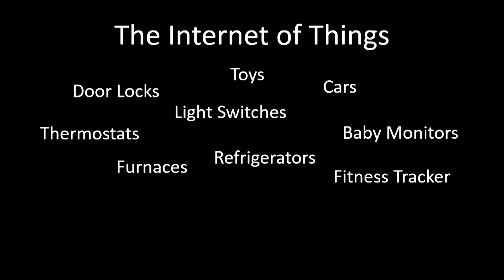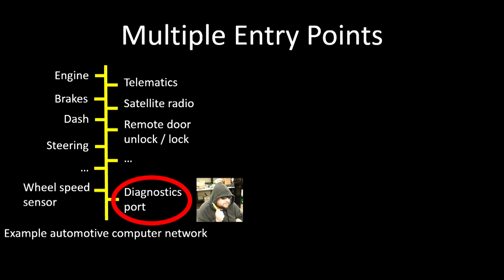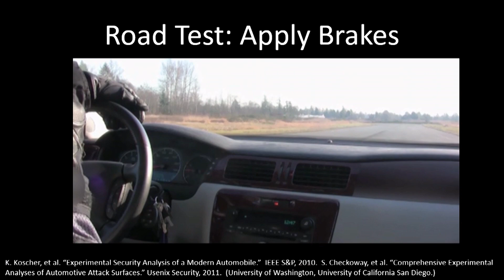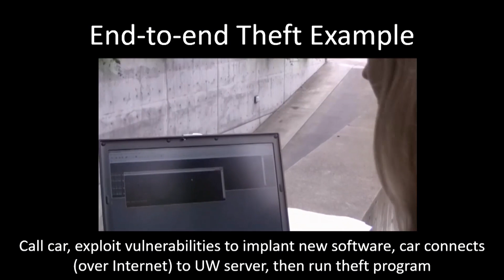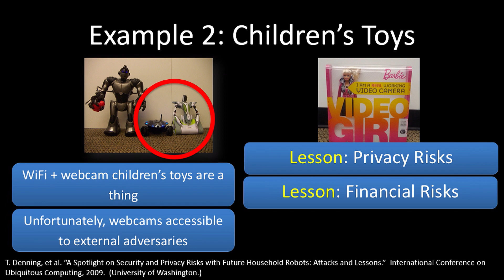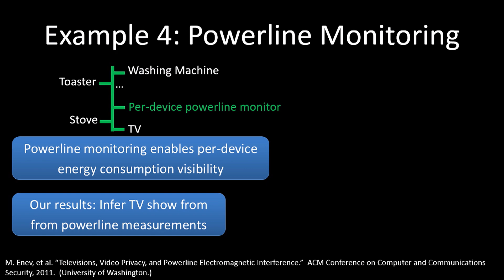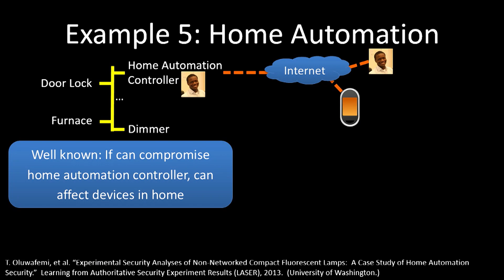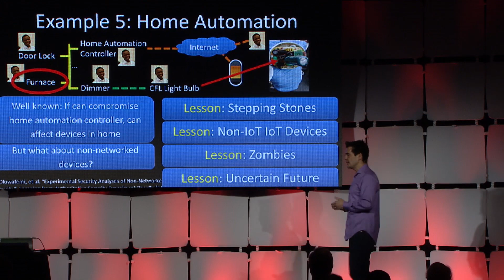USENIX Enigma 2016 - Computer Security and the Internet of Things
Tadayoshi Kohno, Short-Dooley Professor of Computer Science & Engineering, University of Washington

Computers are now integrating into everyday objects, from medical devices to children's toys. This integration of technology brings many benefits. Without the appropriate checks and balances, however, these emerging technologies also have the potential to compromise our digital and physical security and privacy. This talk will explore case studies in the design and analysis of computer systems for several types of everyday objects, including wireless medical devices, children's toys, and automobiles. I will discuss the discovery of security risks with leading examples of these technologies, the challenges to securing these technologies and the ecosystem leading to their vulnerabilities, and new directions for security and privacy. For example, I will discuss efforts (in collaboration with UC San Diego) to compromise the computers in an automobile from a thousand miles away, and the implications and consequences of this and other works. I will also discuss directions for mitigating computer security and privacy risks, including both technical directions and education.